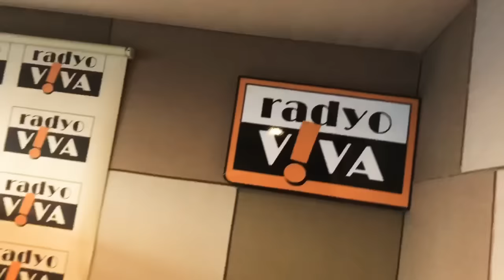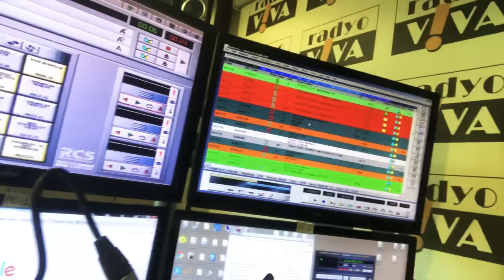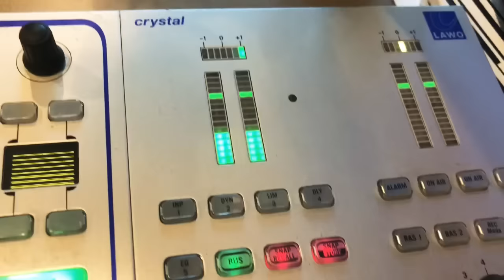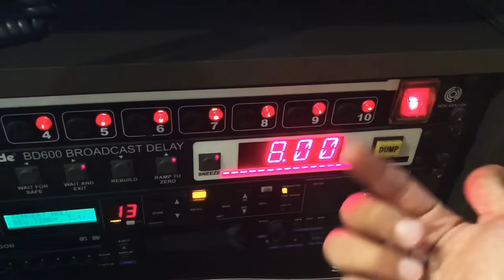RADYO PROGRAMI NASIL YAPILIYOR? (VLOG)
Bu videoda sizlere radyodaki programımdan eğlenceli anları ve mesleğin çok bilinmeyenlerini paylaştım. İyi seyirler! :)